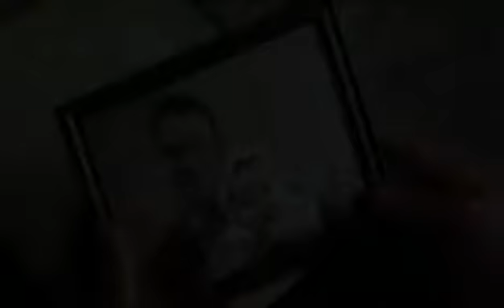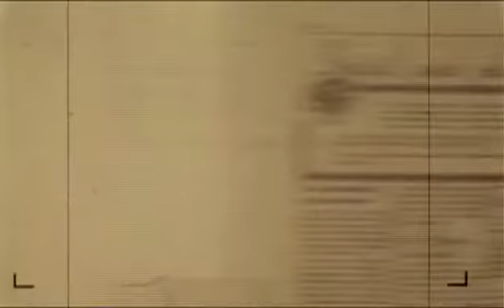Kardia - a film by Su Rynard - Trailer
Kardia (Canada, 2005, 35mm) directed by Su Rynard, weaves fiction and science to tell the story of Hope, a pathologist who embarks on a journey of reconciliation. Hope discovers that the experimental heart operation she underwent as a child has mysteriously linked her life with another. To unlock the secret of her past, Hope must revisit her childhood and explore regions of her life that have heart stopping results.